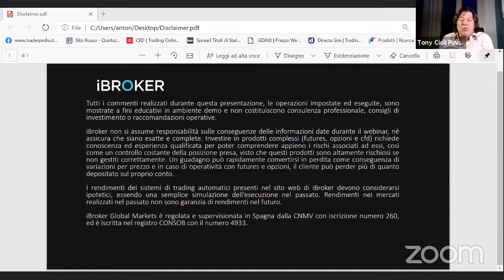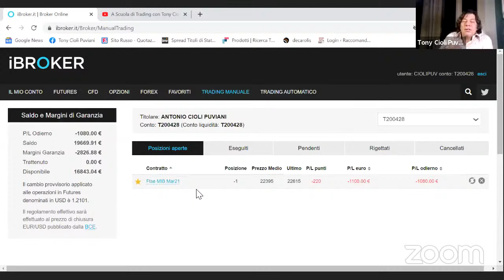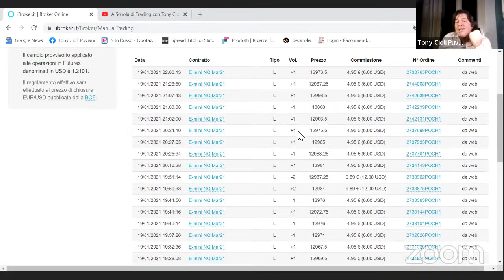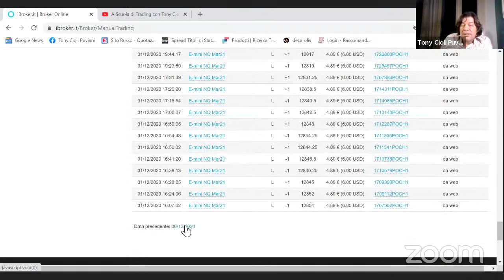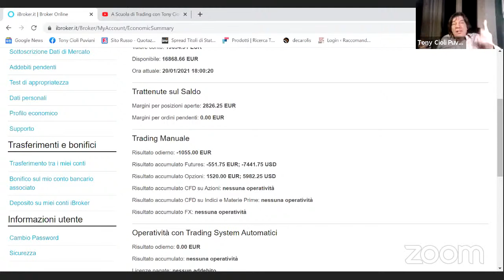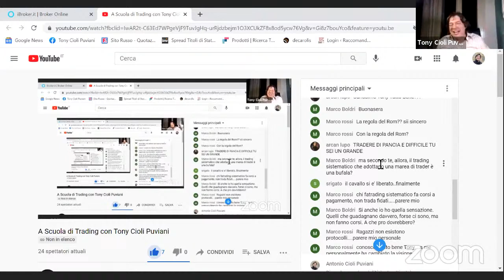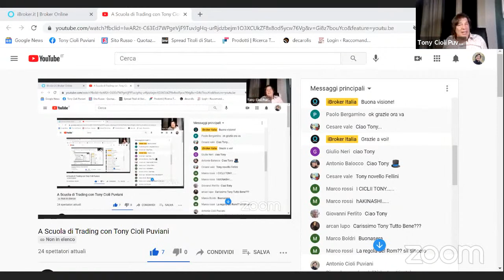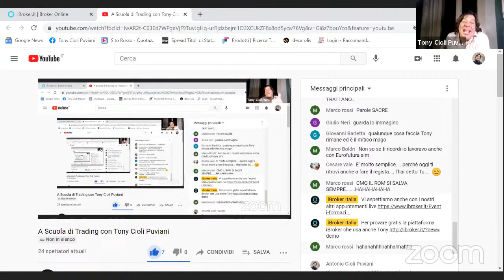A Scuola di Trading con Tony Cioli Puviani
La Scuola di Trading organizzata da iBroker con Tony Cioli Puviani

Ogni settimana un Webinar Gratuito dedicato ai concetti fondamentali teorici e pratici del Trading, ora con un taglio anche operativo

La Scuola di Trading è così organizzata:
un'ora insieme strutturata in modo da massimizzare l’apprendimento:
20 minuti di analisi operativa sui mercati
20 minuti di didattica con un tema a sorpresa ogni settimana
20 minuti di domande, risposte e approfondimenti